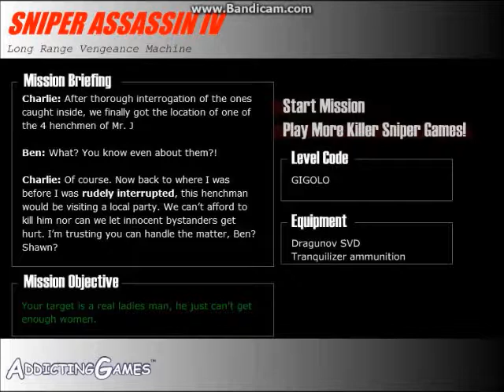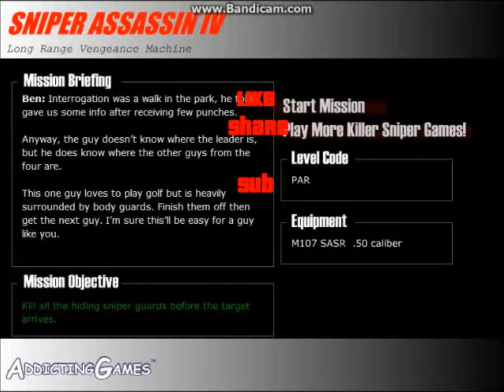sniper assassin 4 walkthough w/m97 ep.2-so hard !!!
hey this is my first series on youtube. so happy. leave a like for more and sub plez :) it helps a lot when support is given.

walktough marineman marineman97 m97 brony rainbow dash rage slayers playthough scarethough halo cod black ops flash game Duty last stand cortana iphone toucan poop eater dumb love story odst 1st vid combat evolve "Rage (video Game)" "Video Game (Industry)" "Halo 3: ODST (Video Game)" sniper assassin facebook house Xbox Modern "Halo 3 (Video Game)" "Xbox 360 (Video Game Platform)" "Software Tutorial" Montage Playthrough "Call Duty" Halo3